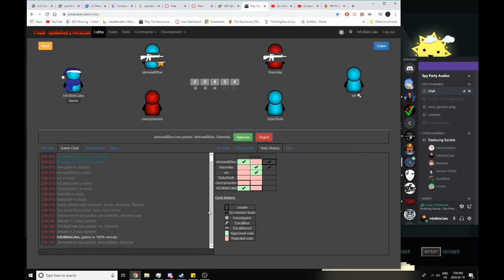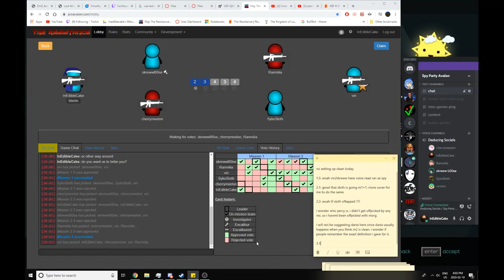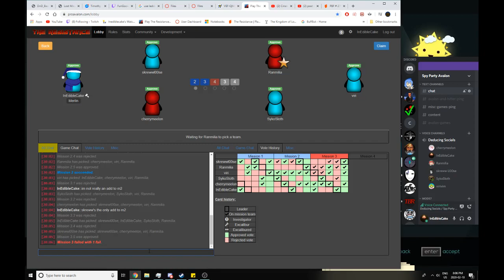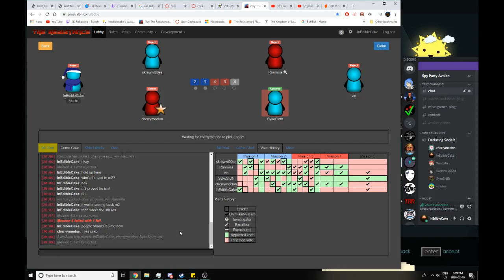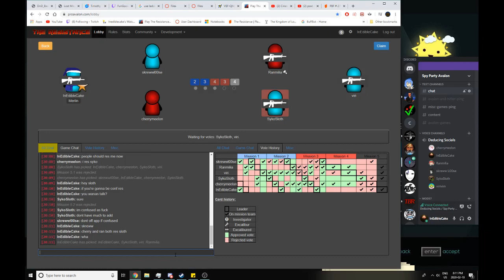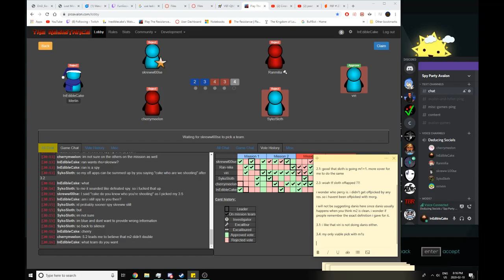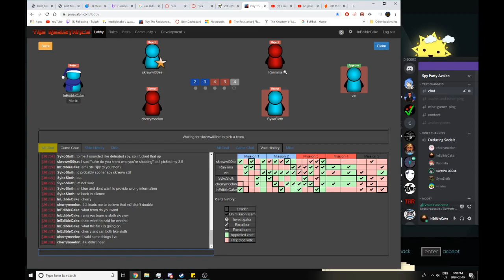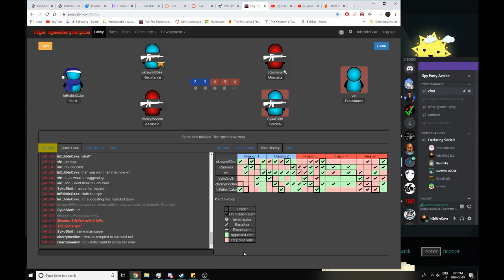6p merlin #7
hey remember descriptions have spoilers usually so stop reading this

so sloth could've definitely figured out team here. i cut the recording before the part i explained how to him.

morg asking for merlin/percy/morg/vt as m5 hammer outs them as morg. merlin punting as 5.3 indicates that there's a res after him. morg is 5.5 hammer, so clearly the 5.4 vt is the last res (since morg is not). combine that with my m1 offpick and you can find team. having found team, you can probably try something like claim dead merlin and order the 5.4 vt to pick what you want or otherwise try to guide him toward team